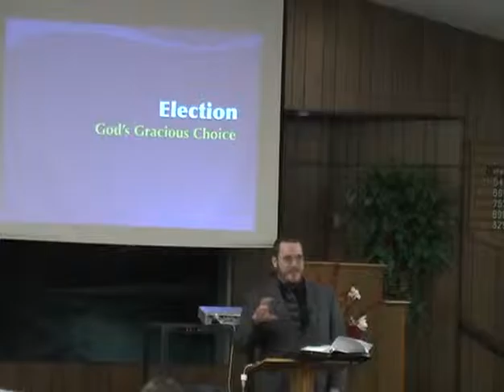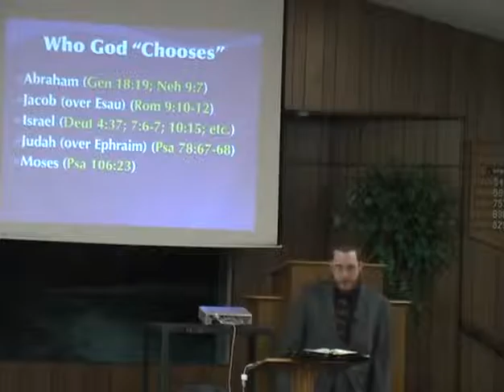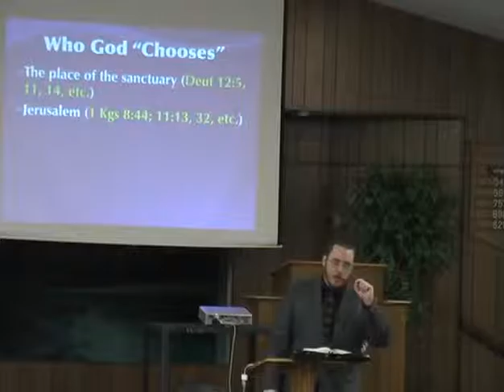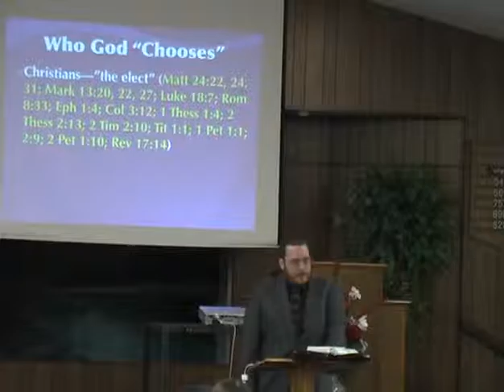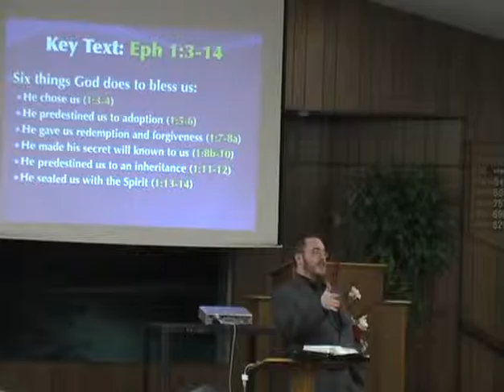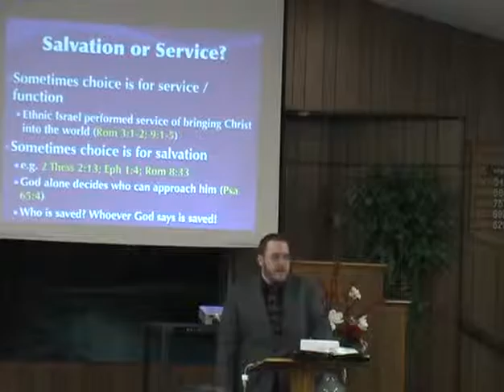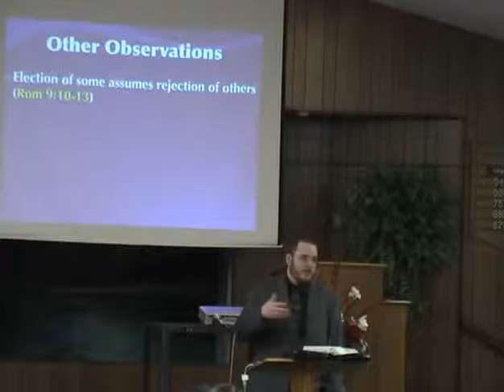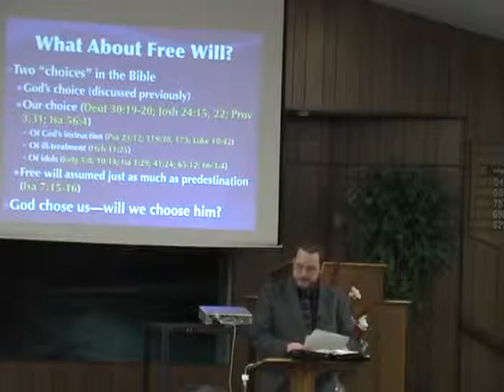Predestination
07/05/15 - Sunday PM Sermon - Wayne Welsh